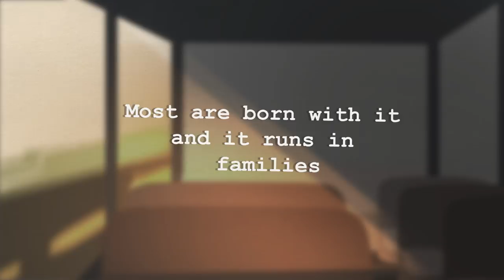6 Fun Facts About Synesthesia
Synaesthesia or synesthesia, is a mental condition where sounds, letters, tastes or smells create other sensations like colour, texture, or taste. There are different types of synestheisa, including where you taste blueberries when you hear a specific piano note, or when you hear something, you smell something else. Many of your five senses can be linked creating different types of synestheisa conditions.

People with synesthesia (known as synesthetes), experience the world differently, where their senses are hooked up to each other in ways where one sensory source produces another result – such as tasting sounds or hearing colours.

Writer: Caitlin McColl
Script Editor: Isadora Ho
Script Manager: Kelly Soong
Animator: Aury
YouTube Manager: Cindy Cheong

REFERENCES:
Bancroft, J (2019, sept 5) 16 colorful facts you should know about synesthesia. Ranker.com
Synesthi, M. (2012, Sept 10) Disadvantages to Synesthesia. Listverse.
Synesthesia: the crossing of the senses- One of the 9 most extraordinary abilities of humans. Fun Facts – Synesthesia (Accessed 2021/09/09)
Horn, A (2021, may 17) The Many Types of Synesthesia Explained. Better Help.com
Gregoire, C (2015, Sept 1) Yes, You Can Teach Yourself Synesthesia (And Here’s Why You Should)
(n.d.). Types of Synesthesia. Synesthesia.com (Accessed 2021/09/09)